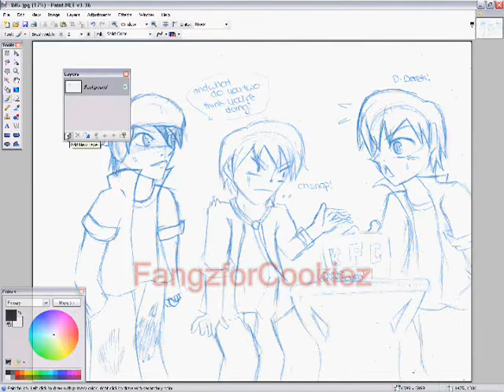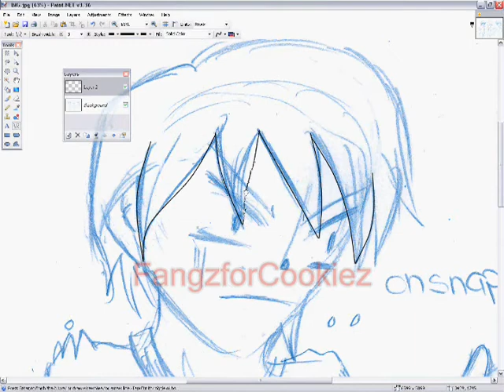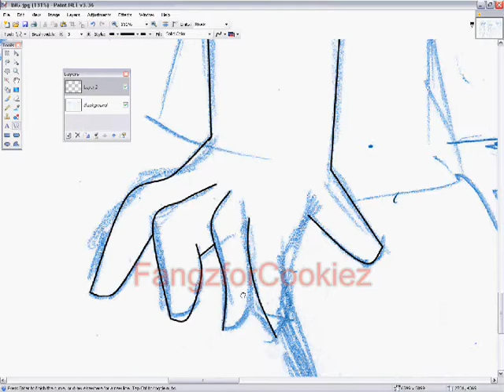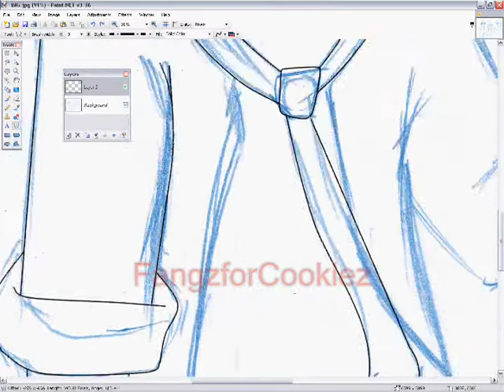LINEART- Derek, Tate and Sabor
It's pretty much Tate and Sabor trying to take Derek's KFC and getting caught.

Derek: And what do you two think you're are doing?
Tate: Oh snap!
Sabor: D-Derek!

... My wireless mouse's batteries ran out near the end... damn it. I found a back-up mouse, but it sucked so bad... I'll finish the rest of it later.

Program: Paint.net
Song: Sha Shou (Tha Killa) by Jun Jie Lin

I don't own the people or the song or KFC. so yeah. I just own the drawn picture. and stuff.